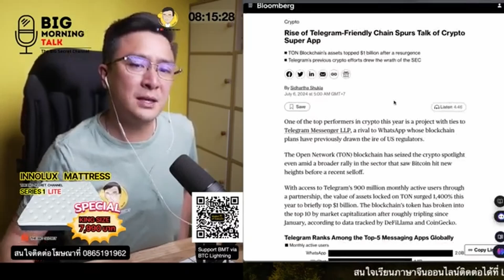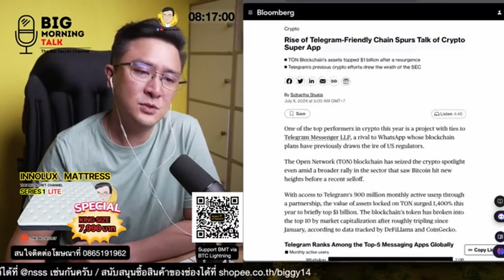Telegram คริปโตเฟรนด์ลี่กับเป้าหมาย Super App